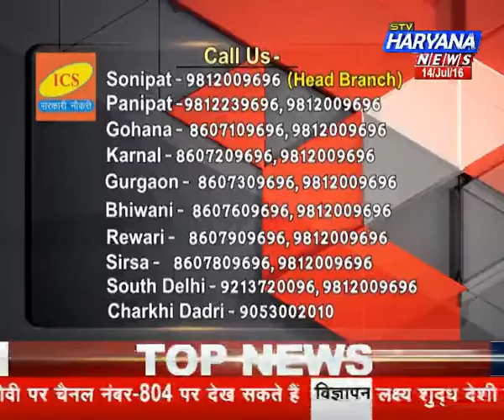stv Haryana News, Kismat Connection (14.07.16)